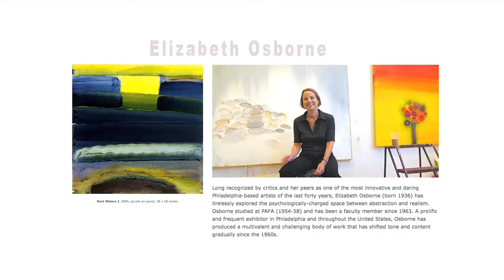Karen Fogarty: Painterly Visions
Karen Fogarty creates densely atmospheric landscapes and interiors reminiscent of Edwin Dickinson and even early Cubist paintings by Picasso and Braque. She explains her ideas about art and even tells about inventing a "soft palette knife" in order to capture the effects she is after.